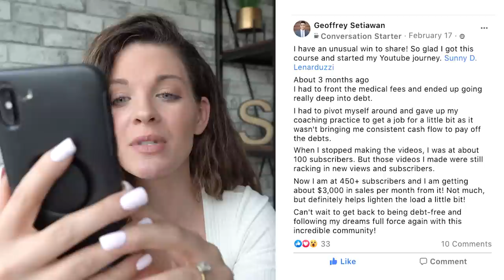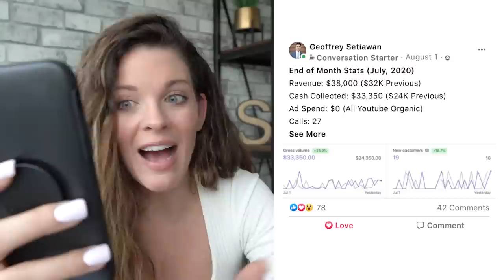he quit his job with the $$ he made from 700 subscribers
Can you really go full-time on YouTube with less than 1,000 subscribers?! This is a real life example of how fast you can quit your job and go all in on your channel…

FREE TRAINING. Have you been thinking of using Youtube to grow your business but you’re not sure where to start and you're scared of wasting time on the wrong steps? Let me be your guide! I'll show you the right steps on how to rank on page #1 of Google for more views, subscribers and leads for your business.

LINKS & RESOURCES MENTIONED IN THIS VIDEO:

🚀 Learn how YOU can elevate your income, impact and authority with The Authority Accelerator program

COACHING. Wanna kill it on YouTube? Team Sunny is accepting applications now to work with us in a small group. Serious inquiries only pls.